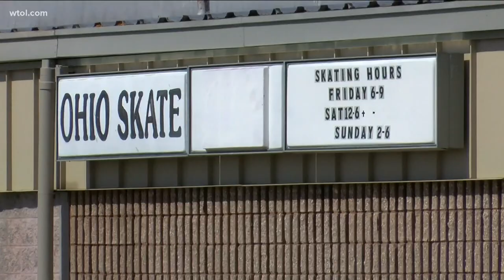Brawl at Ohio Skate leaves juvenile injured; three people arrested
Three people were arrested Friday, including at least one juvenile, after a brawl broke out at Ohio Skate in west Toledo.

Two Toledo police officers working inside the building on Opportunity Drive called for backup just before 9 p.m. Multiple fights broke out between the 75-plus people there involving juveniles and adults, according to a police report.